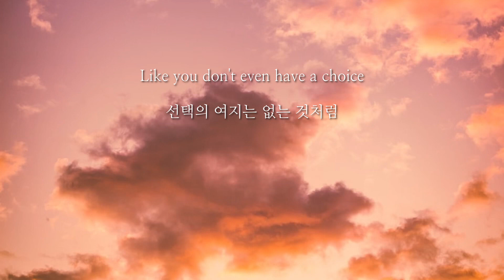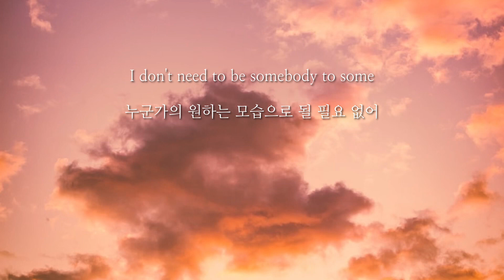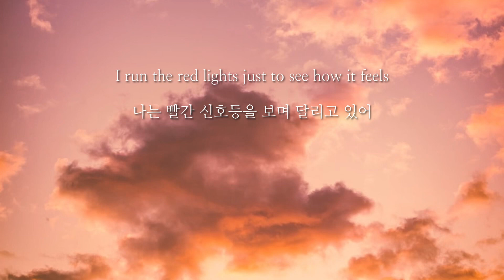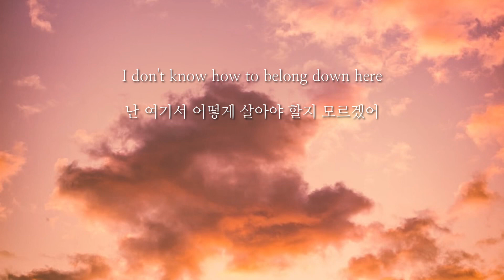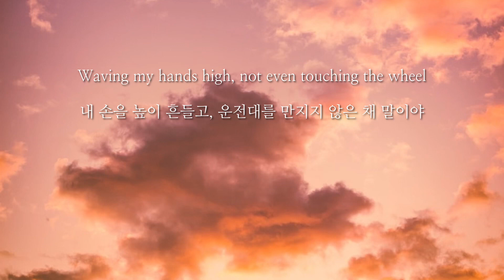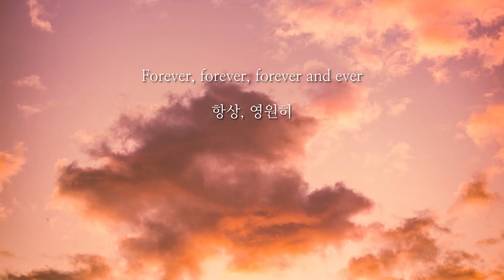Gryffin - Forever (feat. Elley Duhé) (가사해석)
gryffin - Forever (feat. Elley Duhé)

Forever, forever, forever and ever
영원히, 언제나
항상, 영원히

Yeah, the universe is one big place
그래, 우주는 하나의 큰 장소야
It's hard to cut through all the noise
모든 소리를 차단하기는 어렵지
And people tell you just to play it safe
사람들은 조심하라고 말해
Like you don't even have a choice
선택의 여지는 없는 것처럼

I don't know how to belong down here
난 여기서 어떻게 살아야 할지 모르겠어
I don't need to be somebody to some
누군가의 원하는 모습으로 될 필요 없어
One day I know that I'll disappear
언젠가는 내가 사라질 걸 알아
So while I'm here
내가 여기 있는 동안

I run the red lights just to see how it feels
나는 빨간 신호등을 보며 달리고 있어
Waving my hands high, not even touching the wheel
내 손을 높이 흔들고, 운전대를 만지지 않은 채 말이야
Drink in the moonlight, and the heaven I feel
달빛 아래서 술을 마시는 것, 내가 느끼는 천국이야
Goes on forever and ever and ever
항상 영원히 계속될거야

영원히, 언제나
항상, 영원히

I know that I am just a drop in the ocean
난 단지 바다의 한 방울에 불과하지만
But I would rather be the waves flowing in and out
차라리 파도에 덮치는 것이 나아
To somewhere that I'm the first to go, yeah
내가 먼저 향하는 곳으로, 그래
And people only dream about
사람들이 꿈을 꾸는 곳으로

영원히, 언제나
항상, 영원히

영원히, 언제나
항상, 영원히